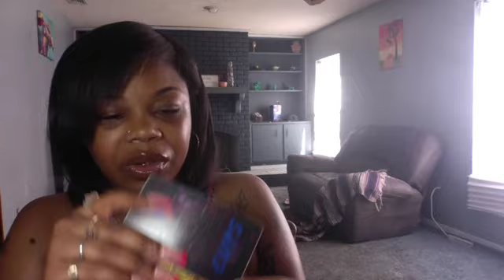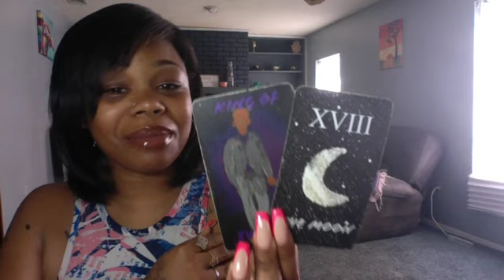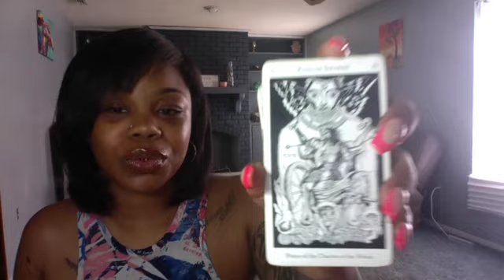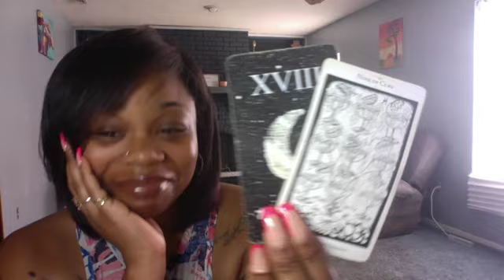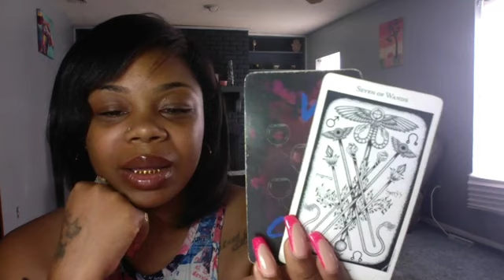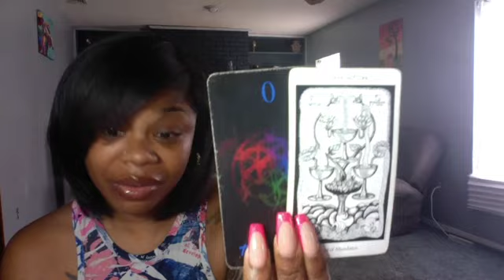No more hiding!...I will, if you will. Taking a leap of faith. July 6 Energy Reading